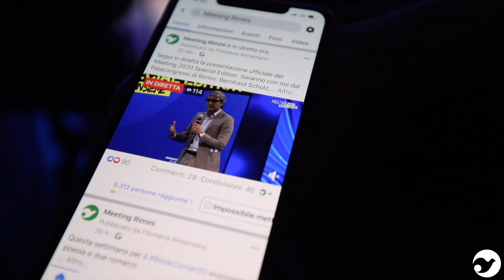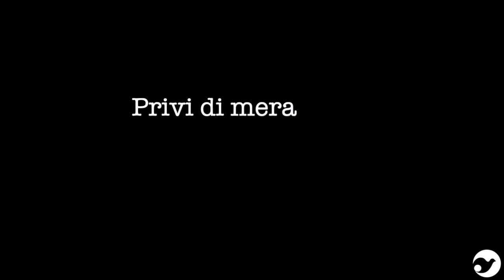Anteprime meeting20 | Enrico Giovannini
Il Meeting è sempre una grande opportunità per riflettere tra esperti, e anche di raggiungere persone che si fanno domande di fondo economiche, sociali, politiche sul futuro...

Parola di EnricoGiovannini, portavoce di ASviS - Alleanza Italiana per lo Sviluppo Sostenibile, tra i protagonisti del

Cercalo nel programma!